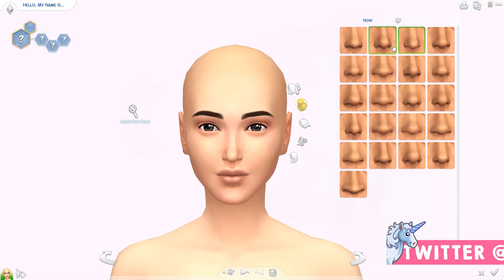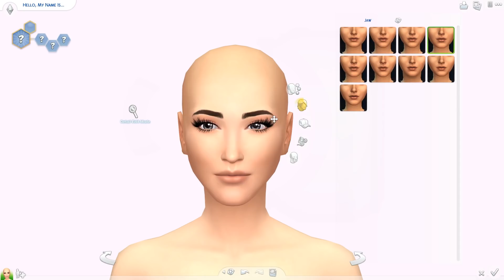JENNA MARBLES | Sims 4 Youtuber Create A Sim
Hi cuties and welcome back to another Create A Sim! Today we're attempting to create the Queen of Youtube, Jenna Marbles, as a sim! How do you think I did and who should I do next? ❤️ OPEN FOR MORE

You can find this sim in the Sims 4 Gallery under my username ElliandraYT or under the hashtag elliandra.